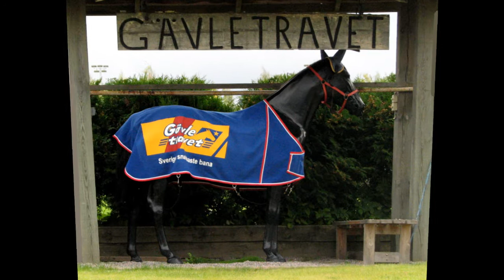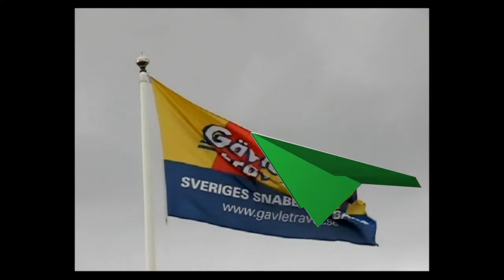171010 Tin Gnist Vinnare Lopp 9